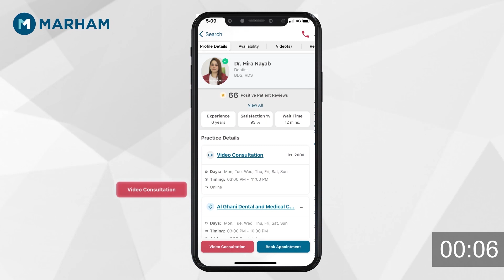Weight Loss With Acupuncture Treatment | Acupuncture Se Wazan Kam Karne Ka Tarika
Acupuncture is often considered as an alternative therapy for various health concerns, including weight management.  In this video, Dr. Saima Zahoor, an expert in acupuncture, offers insights into how acupuncture can potentially aid in weight loss.

In this informative video, Dr. Saima Zahoor discusses the potential benefits and methods of using acupuncture as a part of a holistic approach to weight loss. Acupuncture involves the insertion of thin needles into specific points on the body, aiming to balance energy flow and potentially influence metabolism and appetite.

Join Dr. Saima Zahoor as she sheds light on the principles behind acupuncture for weight loss and its potential impact on the body. However, it's crucial to note that individual responses to acupuncture may vary, and it's often recommended as part of a comprehensive weight management plan that includes a healthy diet, regular exercise, and lifestyle modifications.

This video might provide valuable insights into acupuncture's role in weight loss, but it's essential to consult with a healthcare professional or an acupuncture specialist like Dr. Saima Zahoor for personalized advice and an appropriate treatment plan tailored to individual needs.

For comprehensive information regarding acupuncture's potential benefits and its role in weight management, consulting with an expert like Dr. Saima Zahoor can offer personalized guidance and support.

Download the Marham App